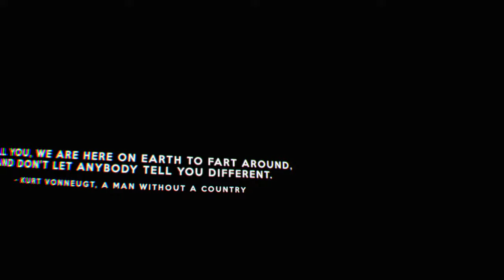RuPaw's Vr Funhouse